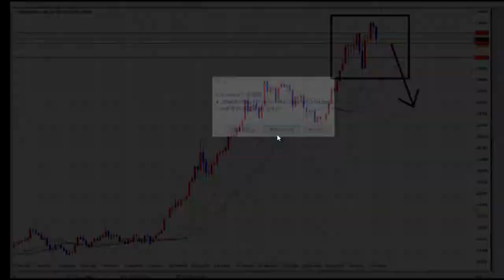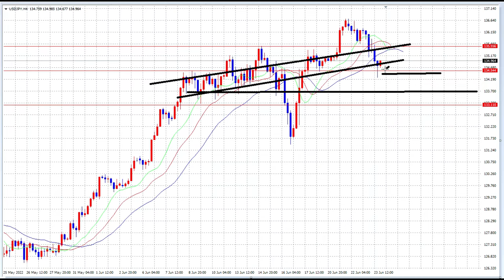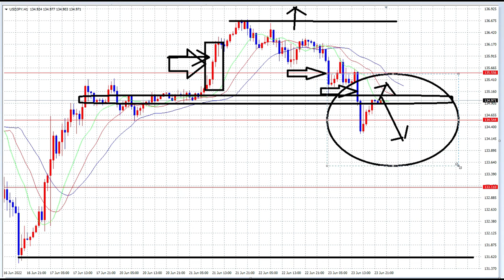【FX】大きな資金の流れの仕組み